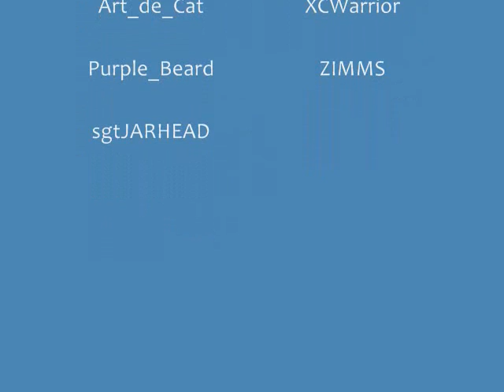VCC Mario Kart Wii Tournament July 2009: Round 4, Match 4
- Course: Koopa Cape
- Song: "Kindred"
- Artists: pixietricks, zircon
- Album: Reserve Tank: VARIAtions